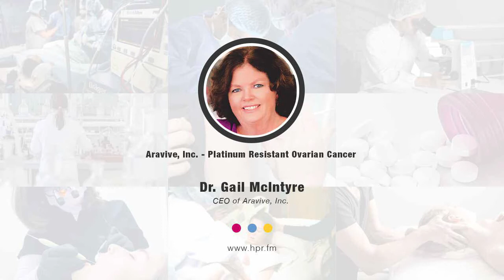Aravive, Inc. - Platinum Resistant Ovarian Cancer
Dr. Gail McIntyre, CEO of Aravive, Inc., discusses the urgent need for improved therapeutic approaches to treat patients with ovarian cancer who are resistant to standard of care therapy and have limited treatment options.  She explains the challenges with current treatment therapies and talks about Aravive's lead product candidate, AVB-500, a unique and promising treatment approach for platinum resistant ovarian cancer.The company expects to initiate a pivotal trial during the first quarter of 2021.